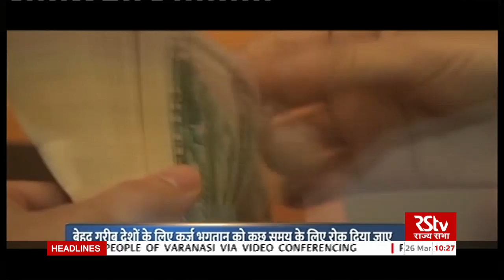कोरोना वायरस अपडेट : 10 am | March 26, 2020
The latest on the spread of pandemic COVID-19 across the world.